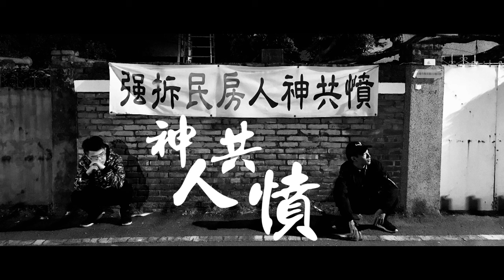【WGH】神人共憤 ft. JoJo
(重新上傳)

詞 : WGH、JoJo
曲 : WGH
編曲 : WGH

(JoJo)
下課時間 座位之間 盯著黑板的絕望視線
生無可戀 死無可戀 題目念了一遍又是一遍
Damn it , Free me now and fuck it up
What we only need is holly fucking free me now

Gan 傳來的考卷像Julia  無止境
Gan 填鴨式囚禁著logic  不斷寫字卻be the no man
Gan ,No pain no gain   現實夢想往下墜成了獨立事件
妄想著成為了Cris Brown 但究竟為何無法付諸實現

起床 上學 發呆 睡覺(x8)

(hook)
這天空沒有漸層  這道路佈滿裂痕
風沙裡雜草叢生  點起油燈  禿鷹啃食腐肉求生

望向這滾滾紅塵  問誰能容忍  這畫面神人共憤

(WGH)
又是那個沉寂的街景
座墊上的手機沒人接聽
路燈不斷從地平面現形
握著方向盤卻忘了該如何前進

無奈地笑  後座的信用卡帳單沒清償
不太地妙  這台車還有一半屬於銀行
我心想    扣掉一萬房租保險沒錢繳
三箱泡麵吃到月底  噢對了千萬別洗澡

怎麼賺都不夠  加班費怎麼算老闆都獨漏
好吧人非聖賢我當你是除錯  大家都違法so孰能無過
最美的夢是加薪   老闆拿我的美夢去shopping
奴隸財你們領爛攤子我們頂  把未來都槍斃

(hook)
（視線一片渾沌  黃沙依舊滾滾）

（只有一片悶沉  當心跌進深坑）

(WGH)
狹小的房間裡  除了我沒有人在
那些污濁的空氣  就將它鎖在門外
沒想過放棄  儘管已過度承載
用和弦拼成足跡  我寫下我的存在